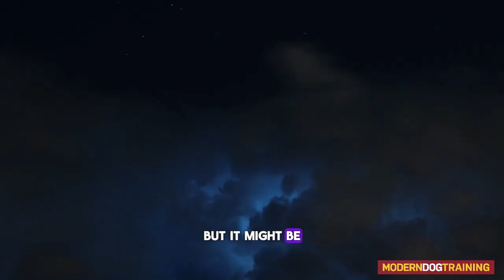SAFE UNSAFE NEUTRAL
people often wonder what is a dog thinking. In essence, dogs are always thinking Safe, Unsafe or Neutral . Watch and find out why.